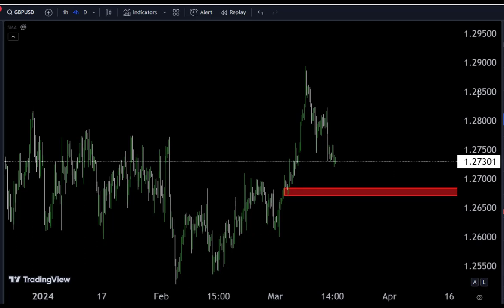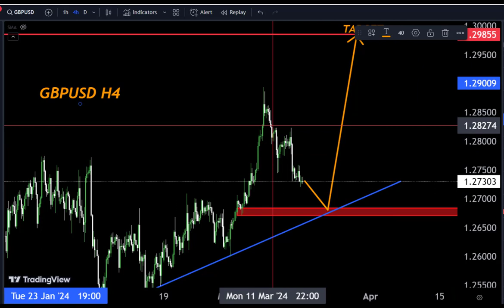GBPUSD Intraday Forecast 💞 Scalp trade#forexanalysis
Hello Traders